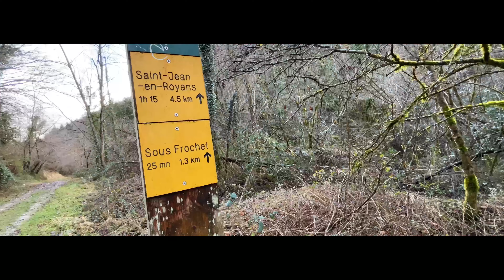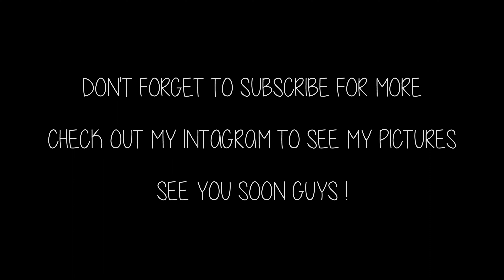PETIT COIN DE PARADIS EN DROME 🥾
Bienvenue dans cette vidéo ou je vous montre un petit coin de paradis dromois que j'adore. J'avais hâte de vous le partager. N'hésitez pas à aller consulter mon Instagram pour voir plus d'images de ce lieu insolite.

N'hésitez pas à laisser un commentaire si vous souhaitez plus d'information sur ce lieu.

A bientôt !